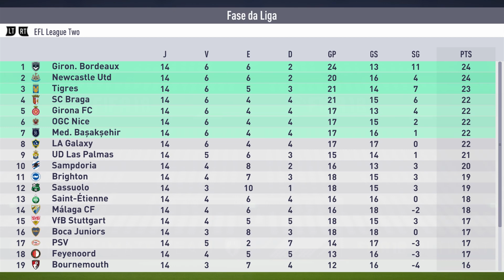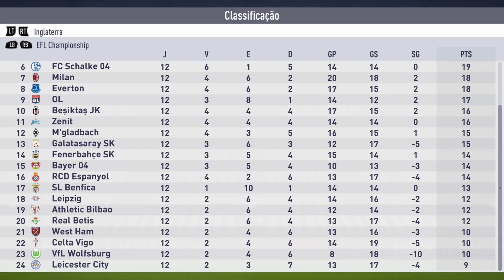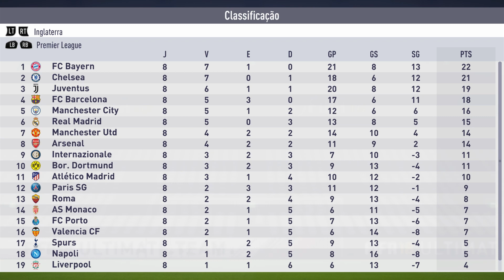AGORA O NEWCASTLE ENGRENOU! SÓ VITÓRIAS! 👆 | Modo Carreira ULTRALIGA #7 (FIFA 18) - Newcastle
O Newcastle vinha conseguindo poucas vitórias na quarta divisão, sempre infectado pelo vírus da EMPATITE. Mas agora as coisas mudaram. Liderados pelo grande Rei, digo, Rafael Leão, o Castelo Novo engrenou uma sequência de vitórias e subiu incrivelmente na classificação! AGORA O TIME ENGRENOU! Vem com a gente e acompanhe a nossa jornada no episódio #7 do Modo Carreira ULTRALIGA com o Newcastle no FIFA 18!

OUTROS MODOS CARREIRA DO CANAL

FIFA 18 - Modo Carreira - ULTRALIGA - Newcastle